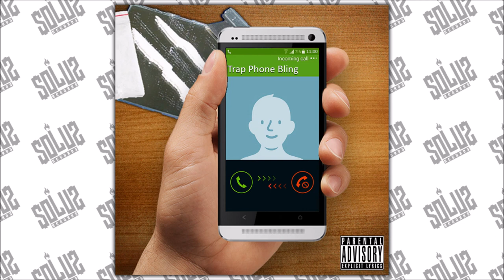Sparrow Double Barrel x Jay Alizé - Trap Phone Bling (Official Audio)